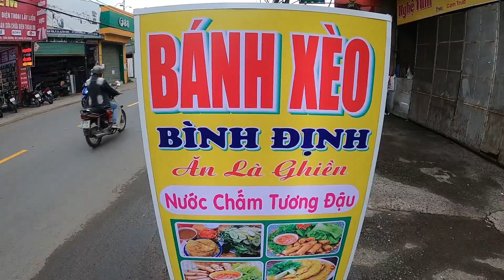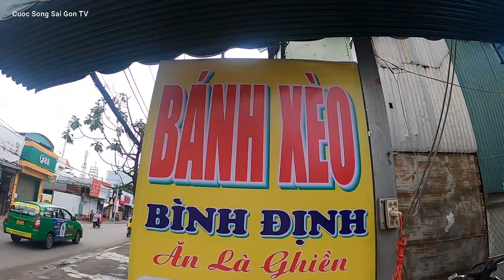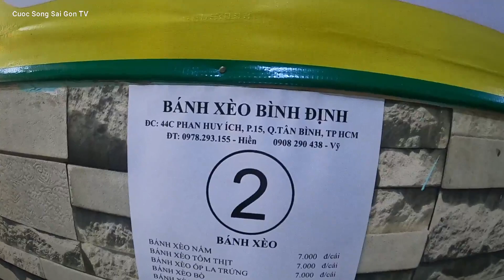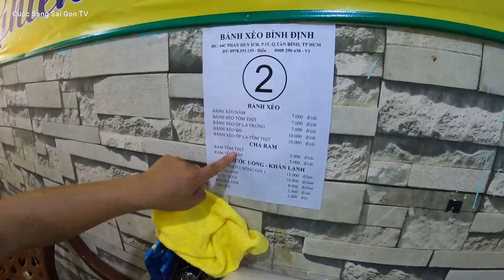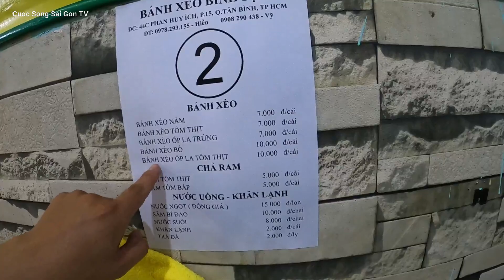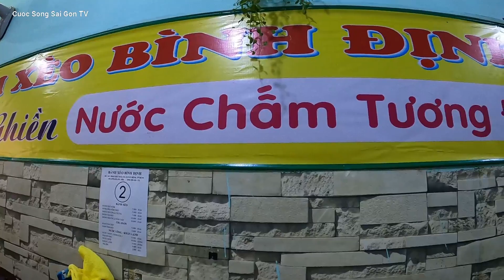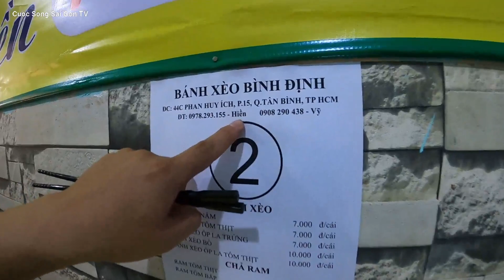Khâm phục Tài đổ bánh xèo Trứng GIÒN RỤM rất nhanh của Hotgirl Bình Định vỉa hè Sài Gòn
Địa chì: 44C Phan Huy Ích, F.15-Quận Tân Bình
Bán từ 15 giờ đến 23 giờ
Giá 7k đến 10k